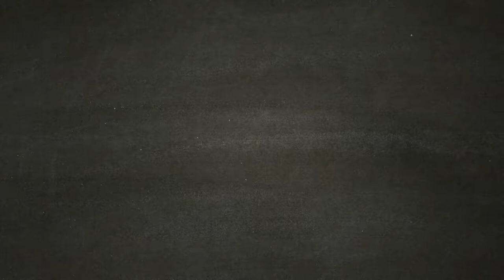La Via delle Rose - A Plague Tale Innocence - [Walkthrough Gameplay ITA HD - PARTE 10]